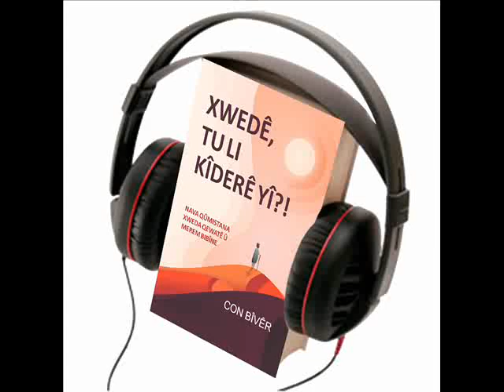Con Bîvêr "Xwedê, Tu li kîderê yî?!", kitêba aûdîyo, serî 11 - (Latin)